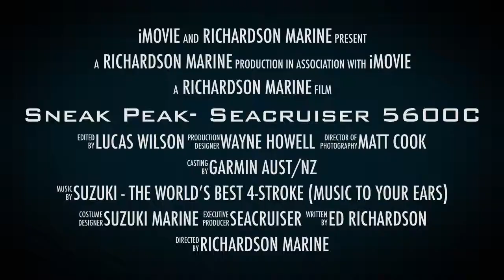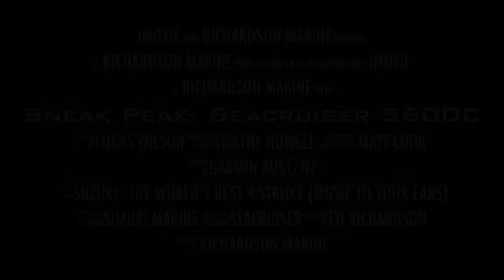Sneak Peak Seacruiser 5600C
A sneak Peak of the new Seacruiser 5600CC, available only from Richardson Marine, Warrnambool.